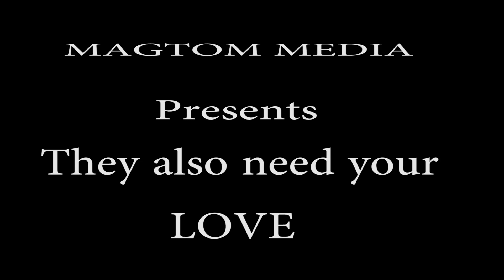THEY ALSO NEED YOUR LOVE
She was touched by The General's words but when the General left she finds it difficult to leave without mbasera ,Is it good ?

Opatra Shumba